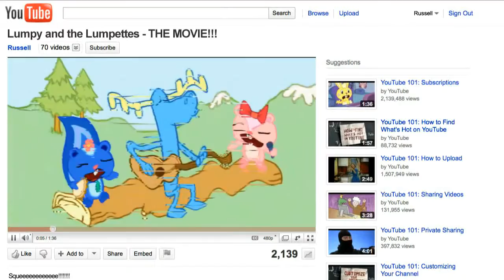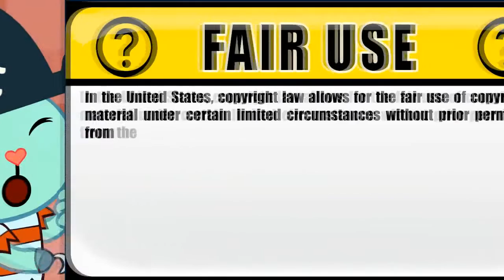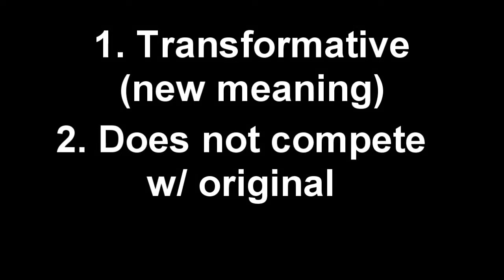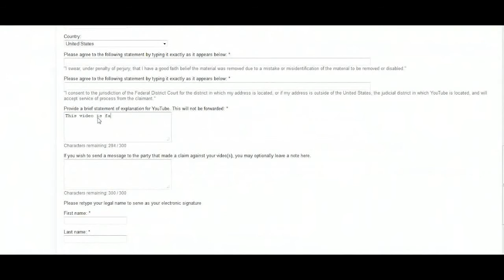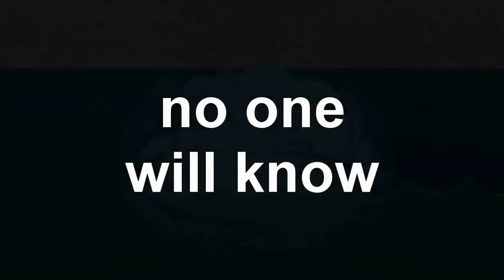Fair Use School: Response to YouTube's Copyright School Video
I did not make this video i remixed it under creative commons after finding it here:
If you found this video useful.. reshare the content
Peace